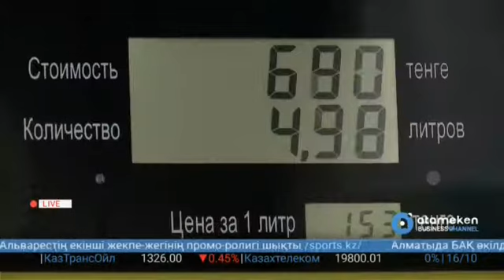Выход с профилактики канала "Atameken Business Channel" (Казахстан, 16.10.2017)